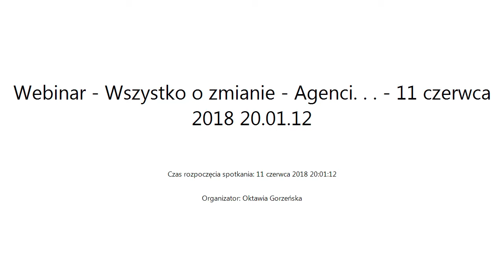Webinar Wszystko o zmianie Agenci Globalnej Zmiany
Gościem webinarium Eduzmieniacza Oktawii Gorzeńskiej jest Martyna Rubinowska.